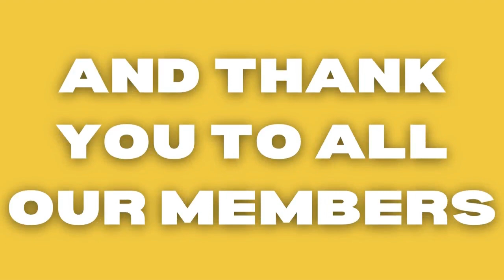NEYMAR, DROGBA, CECH - RETRO RUMOURS EP.1 | THE ONES THAT GOT AWAY! | WEST HAM NETWORK